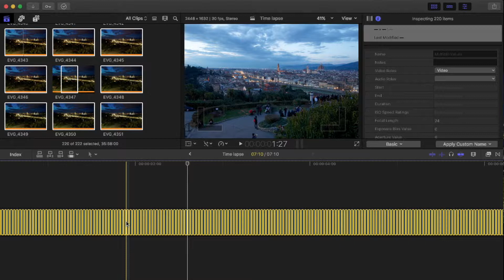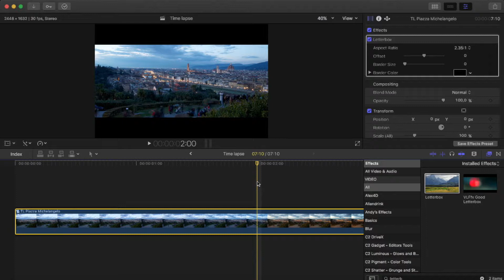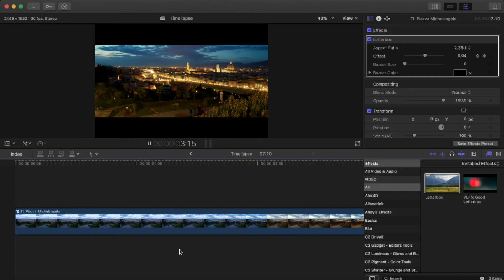Монтаж в FCPX Apple | 🎥 панорамный проезд камеры в Final Cut Pro X | Эффект долли камеры в FCPX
🆕 "Монтаж и обработка видео в мощной программе FCPX от Apple с нуля до профи"

🆓 "Монтаж видео на iPhone или iPad в бесплатной программе iMovie"

🆒 "Как создать успешный онлайн-курс с нуля и начать реально зарабатывать в Интернете"

  "Работа в программе Canva. Легкий старт"

Партнерская ссылка на Cinema Grade

Монтаж и обработка видео в мощной программе FCPX от Apple с нуля до профи Как заработать в Интернете без вложений

📍По ссылке очень крутой плагин (программа для FCPX, Adobe Premier Pro, Davinci Resolve) с помощью которого очень быстро и просто делать цветокоррекцию ваших видео (результат - как в Голливуде).

Еще огромное количество бесплатных полезных уроков по цветокоррекции, добавлению эффектов и улучшению видео в одном месте

Ниже 8 коротких уроков помогут вам быстро начать монтаж ваших фильмов в программе Final Cut Pro X, версия 10.3

Если вам нравится то, что мы делаем поддержите наш канал зайдя сюда

Заранее говорим вам спасибо